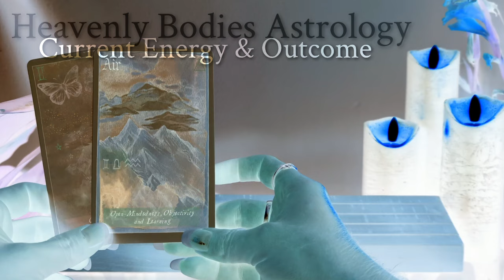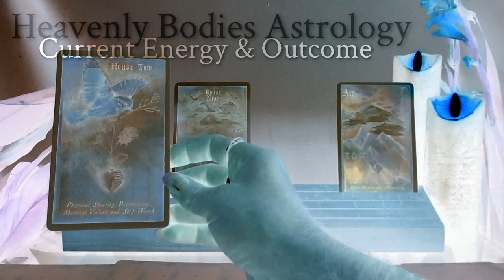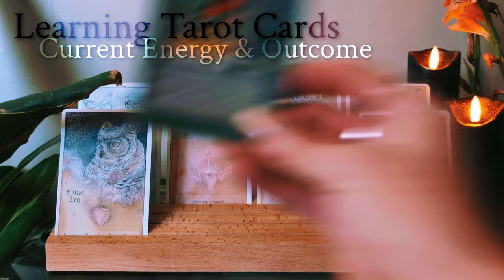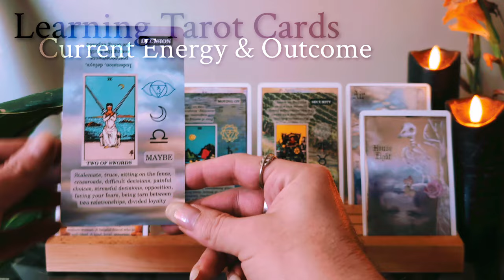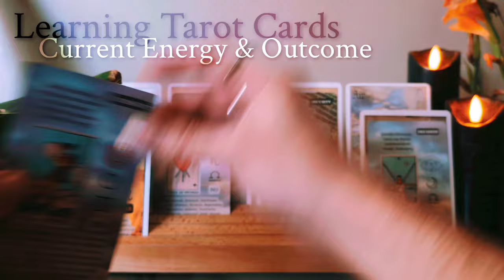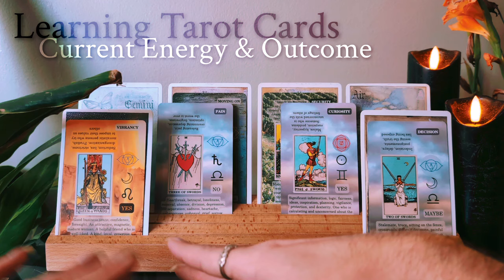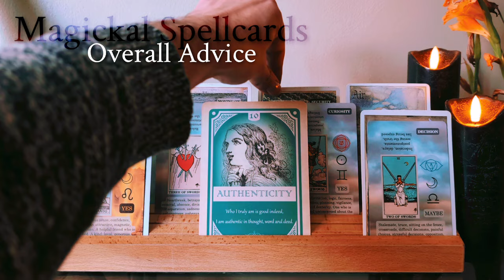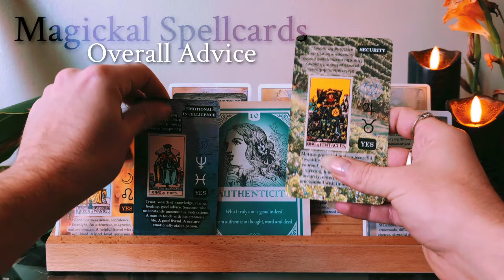♉ Taurus: You Value Your Security - Be Yourself, Authentically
Cards Used